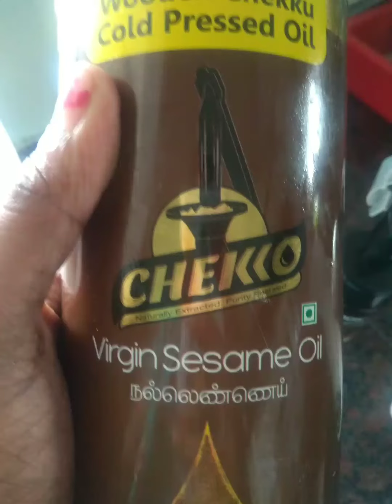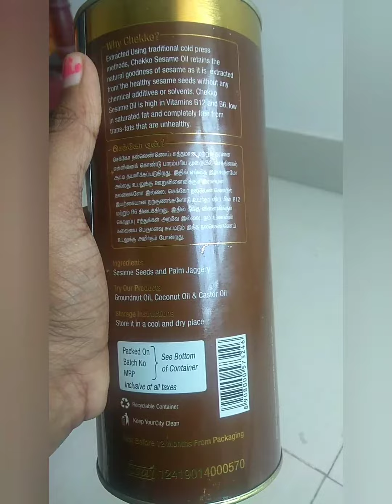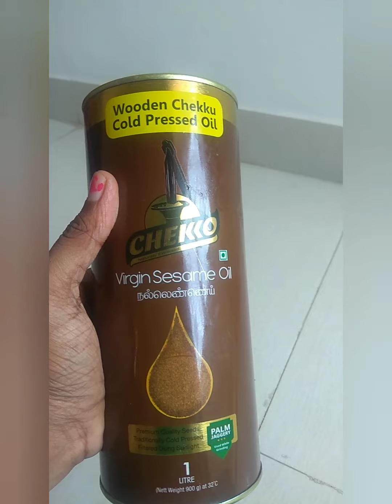Chekko Brand Sesame Oil Product Review